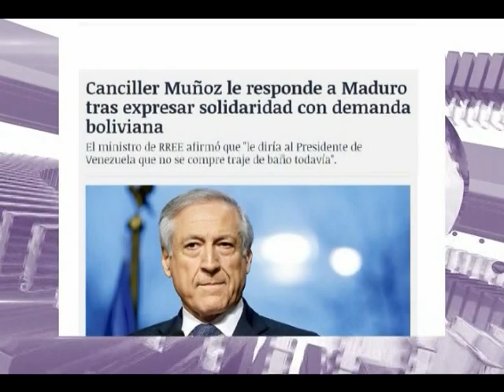Evo lamenta que Muñoz amenace a quienes apoyan causa marítima - Miércoles 14 de octubre 2015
(Abya Yala Digital).- El presidente Evo Morales lamentó el miércoles que el canciller de Chile, Heraldo Muñoz, no se ubique en el nuevo siglo marcado por la solidaridad y la complementariedad y amenace a quienes apoyan la centenaria demanda marítima, con la advertencia de que su país hará conocer su posición de forma ‘clara y tajante’ ante los gobiernos que respaldan a Bolivia.

A su juicio, Muñoz ‘se debe conseguir un psiquiatra’, por lo que ironizó con un posible aporte económico de Bolivia para contratar al profesional.

En la Conferencia Mundial de los Pueblos sobre Cambio Climático realizada en Tiquipaya, Cochabamba, el canciller de Cuba, Bruno Rodríguez, y los presidentes de Ecuador, Rafael Correa y de Venezuela, Nicolás Maduro, expresaron su respaldo a la causa marítima boliviana.

El Mandatario de Venezuela auguró lo mismo que su predecesor, Hugo Chávez, quien soñó bañarse en una playa de Bolivia, a lo que Muñoz respondió que ‘no se compre traje de baño todavía’.

Al respecto, Morales aseveró que Chile no tiene argumento para lograr el respaldo internacional por lo que ‘amenaza y chantajea’ a Venezuela, Ecuador, Cuba y otros países.

‘¿Chile cómo puede vender su imagen en el mundo, diciendo que hemos invadido y que con un tratado hemos resuelto? ¿Puede decir Chile en este momento? No tiene un argumento. Y Bolivia está en todo el mundo’, apuntó.

‘Si quiere nuevamente amenazar y chantajear a Venezuela, a Ecuador, a Cuba y otros países. En el fondo amenace también al Papa, al exsecretario de las Naciones Unidas, y a los expresidentes’, agregó Morales respecto al apoyo expresado por esas personalidades a la causa marítima. (Video)